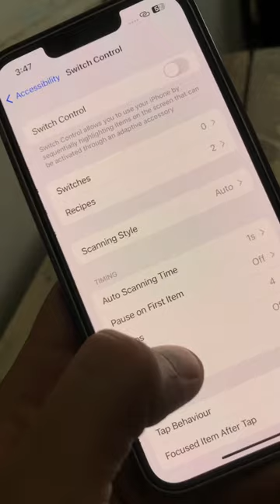How do download any apk mod in iphone 14 follow easy steps like and subscribe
bet 10 win 100, bet 100win 1000, bet1000 win 10000 daily